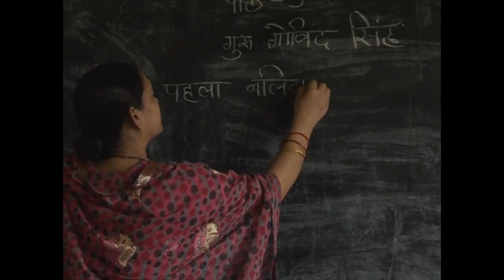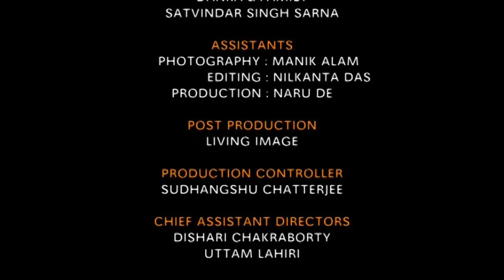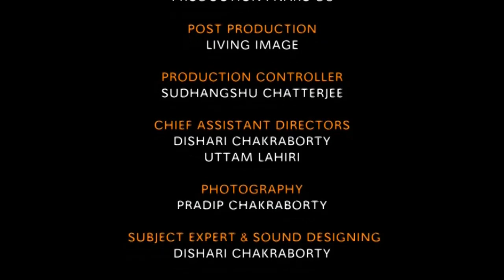The Maihar Band I Documentary I Part 3 I I Pt.Dishari Chakraborty I Films Division I Govt Of India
The Maihar Band is an instrumental musical group in the Indian city of Maihar that performs both Indian and Western music. After an epidemic orphaned many children, Allauddin Khan, a musician of the Maihar court who was moved by the tragedy, taught them how to play music and formed an orchestral group later known as the Maihar Band. The ruling prince, Braj Nath Singh, cooperated and helped Allauddin Khan in procuring and preparing the required instruments.

Baba (as the musician was lovingly referred to) tested each student and trained them to play a particular instrument. He used jal tarang initially but replaced it with Nal-tarang. Apart from the usual instruments like the tabla, dholak, harmonium, and sitar, he used some special creations—the saranga and sitar-banjo. He trained some of the children to play Western instruments including the piano, violin, and cello with equal ease. In the royal palace, arrangements were made for the band and they played for visiting dignitaries from the gallery above the main hall.

Baba created several bandishes (compositions) based on Indian Ragas. He also taught Western tunes to his students so that Europeans visiting the Court could be entertained. He started with eighteen artists. The band kept to the same number although, after retirement, only ten artists remained. Some of them gave solo recitals.